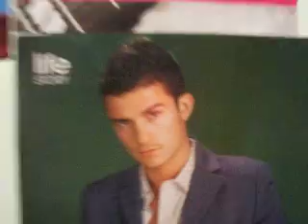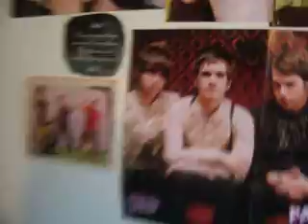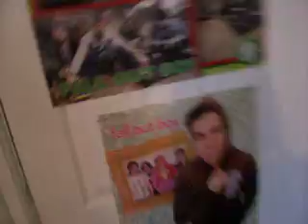Taylor and Jackie And Julie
Taylor & Julie & Jackie